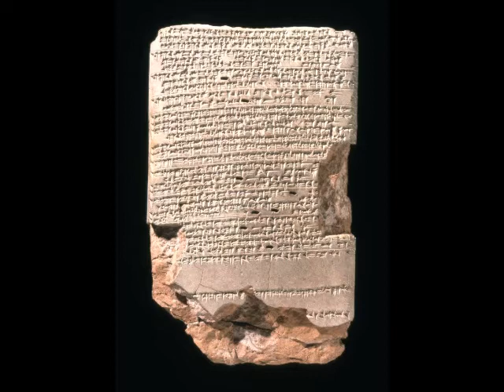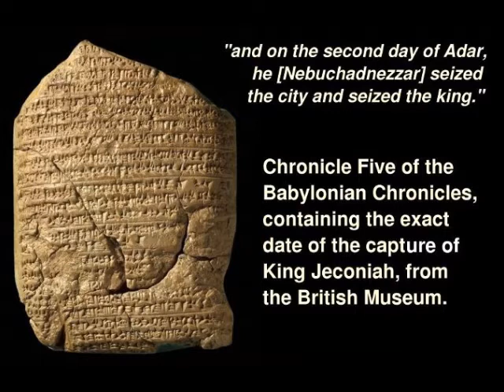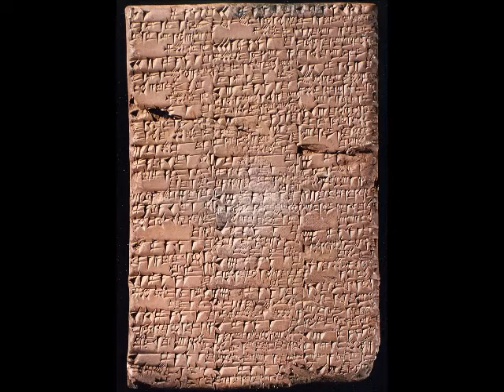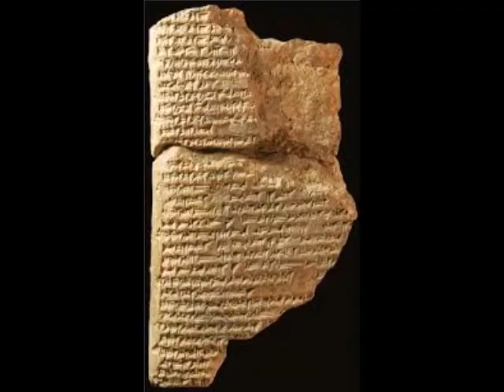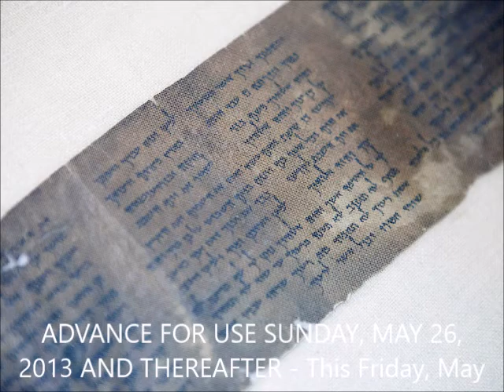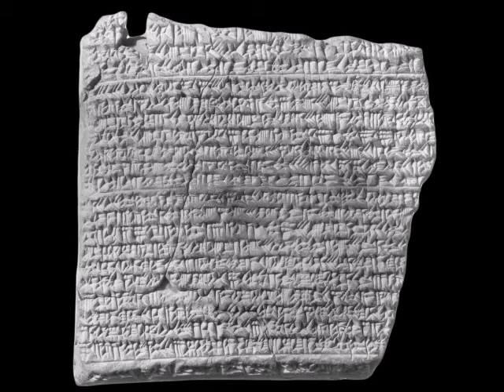Ezekiel's 364- day Solar Calendar: Scriptural Proof - Jackson Snyder Presents www Youtube1 org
This calendar appears to be one of the most interesting theological topic in my 11 years of Youtubing.  I aim to please with a chapter from the work of Sacchi that reveals startling information that I just read for the first time - the proof of the solar calendar found in Ezekiel, "The First Essene."  Br. Schruumkoff wants to speculate as to who are the Zadokites today and why is answering the question so important.  Bogdan and I hope to keep these coming as we delve into dusty corners that have not been dusted for millennia.

Bogdan G. Shruumkoff / Trely G. Fernandez / Tutors
Ancient-Origins.net  BASLibrary.org  Academia.edu